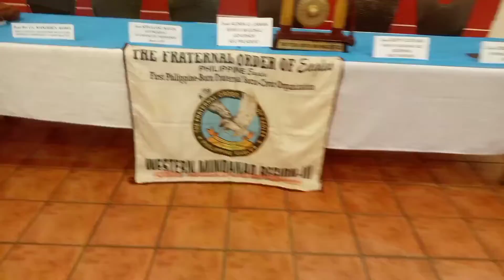THE MAGNIFECENT SEVEN INDUCTION DAY|EAGLES (KREC,KEC,SFEC)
MIX VLOGS
HUB-HUB MOKBANG
COMEDY
ETC.
GODBLESS EVERYONE   AND  KEEPSAFE